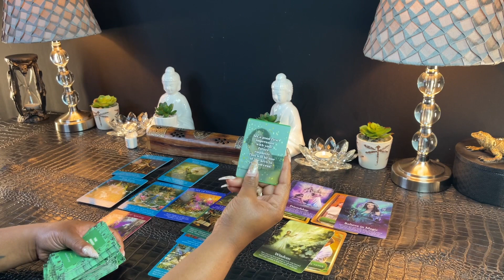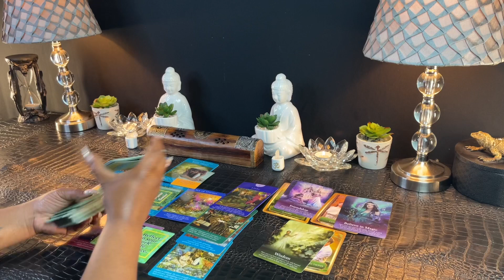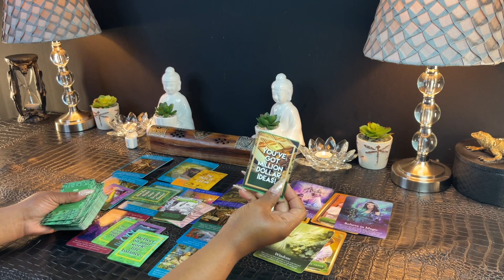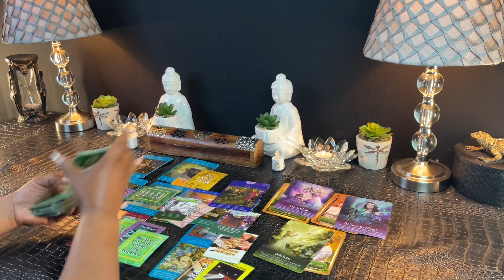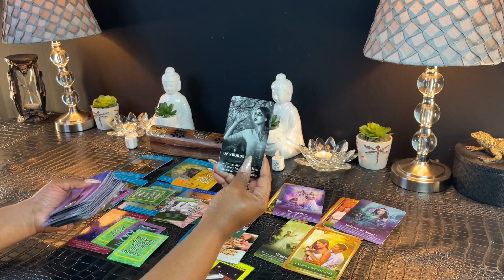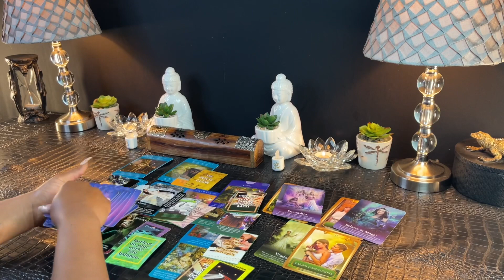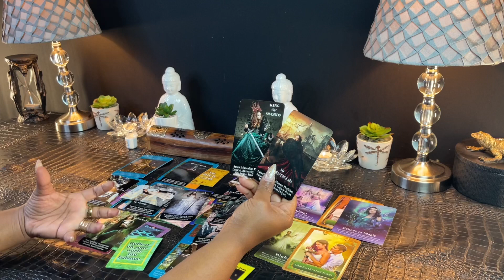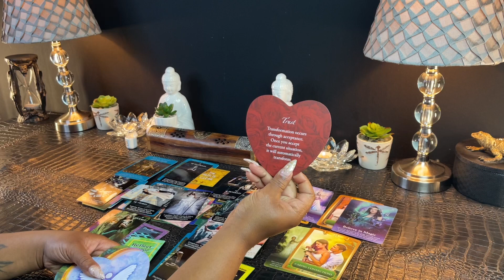VIRGO "THIS IS ALL PART OF A BIGGER PLAN GET PREPARED" MARCH 20-26 EXTENDED TAROT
VIRGO EXTENDED | MARCH 20-26 | Weekly Tarot Reading